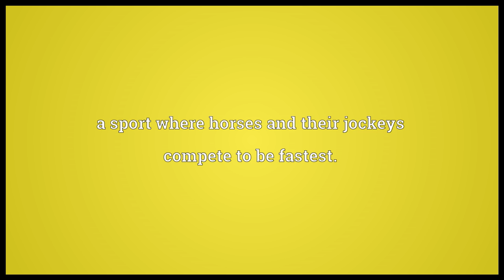Horse racing Meaning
Video shows what horse racing means. a sport where horses and their jockeys compete to be fastest..  horse racing pronunciation. How to pronounce, definition by Wiktionary dictionary. horse racing meaning. Powered by MaryTTS